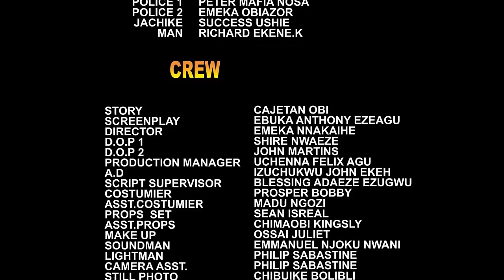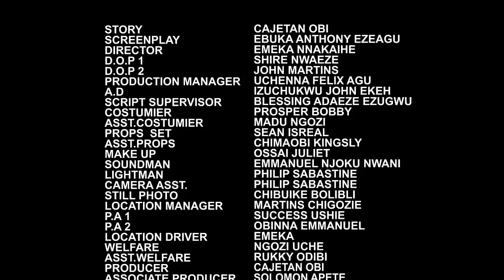I Met Her In School & Fell In Love With Her But Never Knw She Is The Same Girl I Abused At Young Age